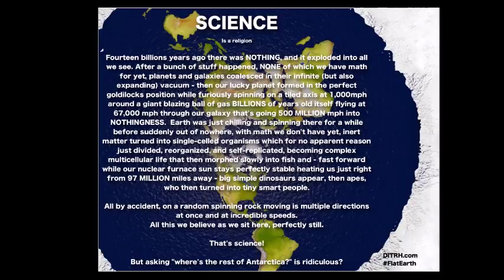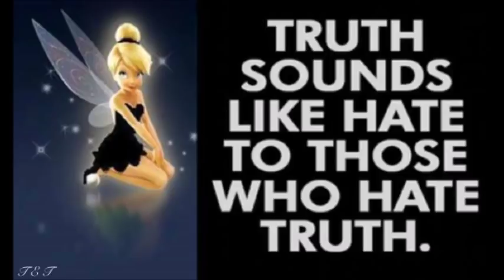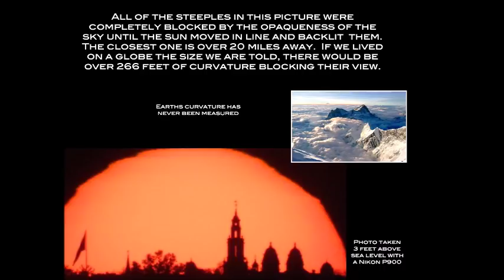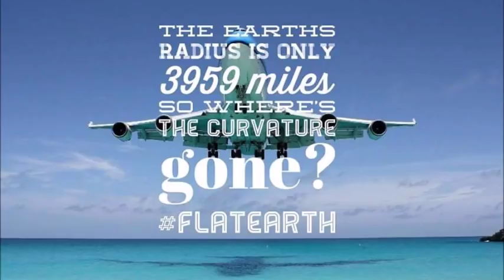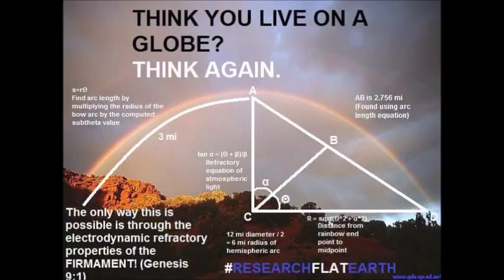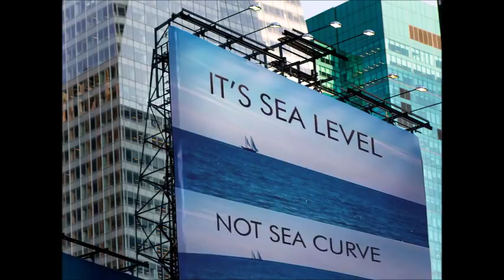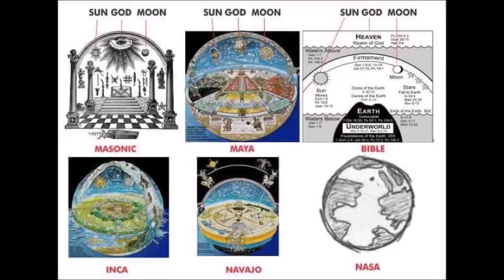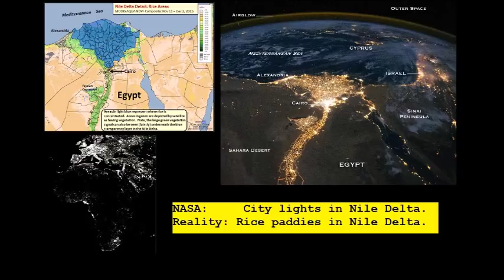Flat Earth Clues interview 256 Wisconsin High School - Mark Sargent ✅